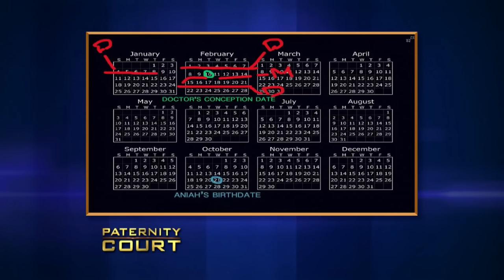Boyfriend Abandoned Girlfriend During Pregnancy (Full Episode) | Paternity Court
Season 5, Episode 73 - Murray v. Gerald-Donaldson: Two young men from Kansas dated the same woman and appear in court to find out if either of them fathered her 18 month-old baby girl.